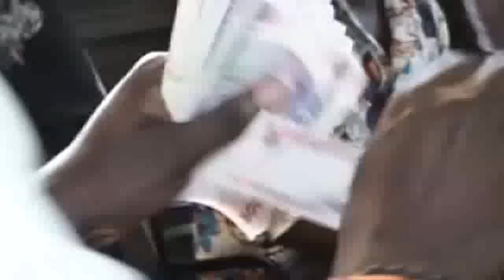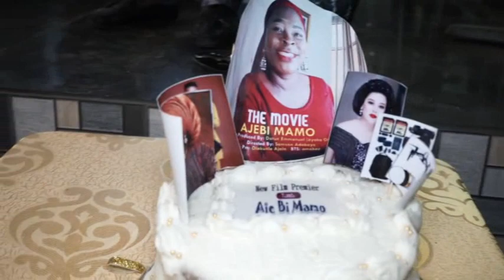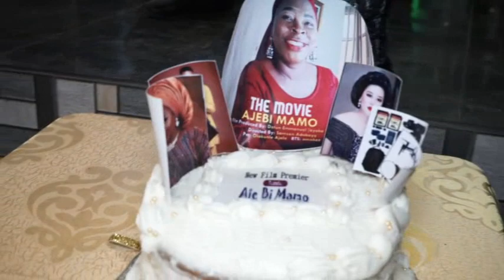KS1 MALAIKA STORM MOVIE PREMIERE, AJEBI MAMO